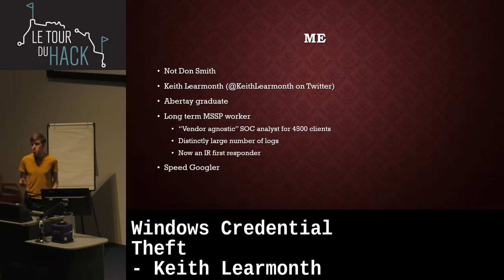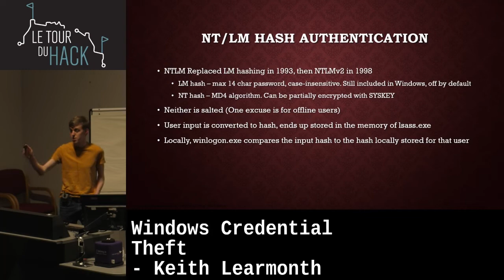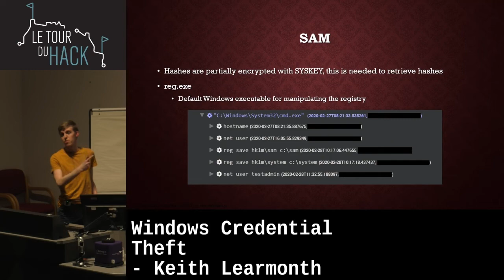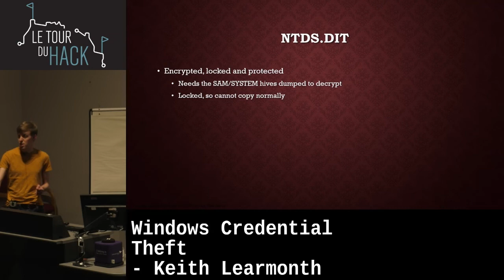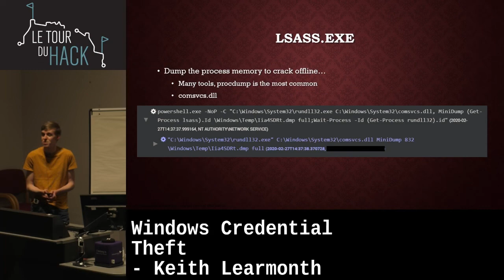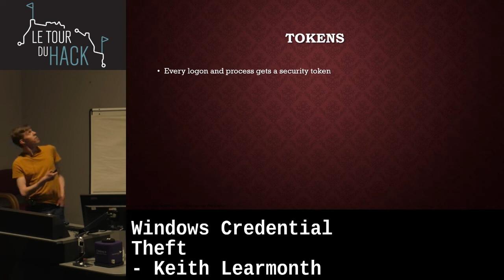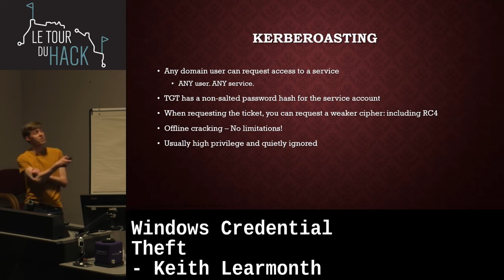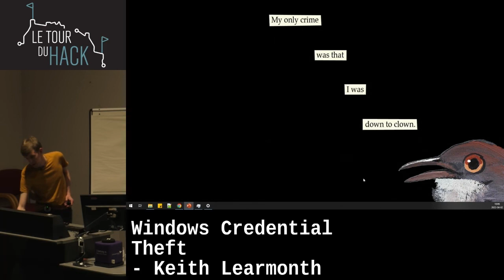Windows Credential Theft by Keith Learmonth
In this talk, Keith Learmonth will discuss how Windows credentials can be stolen by attackers. He will cover various methods of credential theft, including LSASS.EXE, Kerberoasting, and Cashed Credentials.